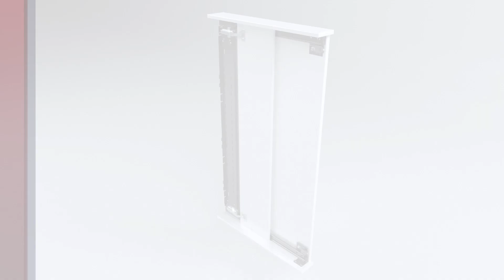Accuride 1432 Pivot Sliding Door Runners – Installation Guide – Available from Häfele UK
The Accuride 1432 Pivot Sliding Door Runners allow cabinet doors to pivot and slide to the desired location. For a maximum door weight of 34 kg, the system is suited for vertical use for panel thickness 19-32 on inset doors or 19 mm on overlay doors.
Door panel width: 254-660 mm
Door panel height: 914-2300 mm